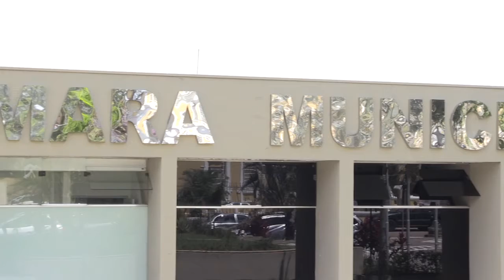Frentes Parlamentares da Câmara Municipal - 22.02.18